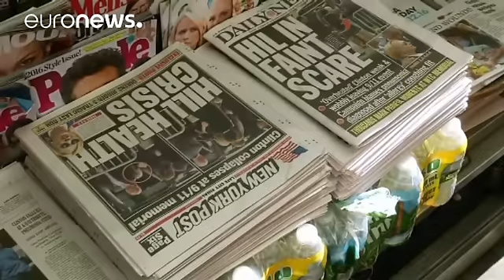Clinton campaign regroups over health scare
Hillary Clinton's presidential campaign team has admitted mishandling the weekend's health scare concerning the Democratic candidate.

Critics want to know why following her apparent collapse as she was helped into a car, it had not been revealed that she had some days before been diagnosed with pneumonia.

With her health now emerging as a campaign issue there have been promises to release new medical records to reassure voters of her fitness to stand for the presidency.